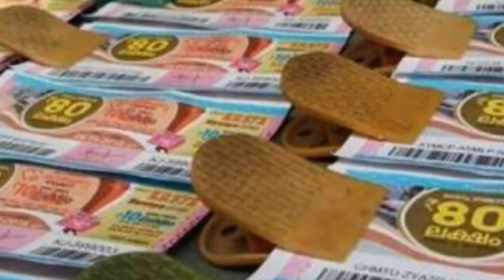விற்பனையாகாத லாட்டரி டிக்கெட்டால் கோடீஸ்வரரான வியாபாரி- Tamil Voice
விற்பனையாகாத லாட்டரி டிக்கெட்டால் கோடீஸ்வரரான வியாபாரி